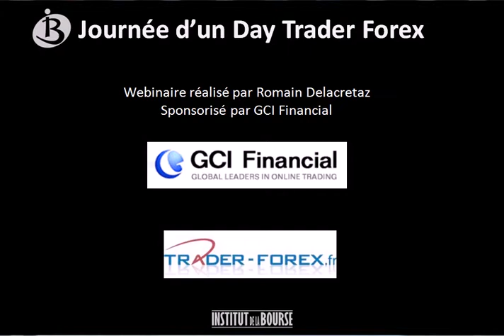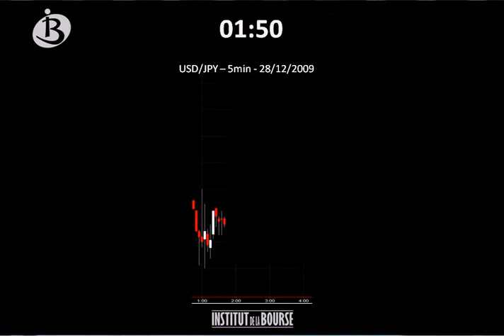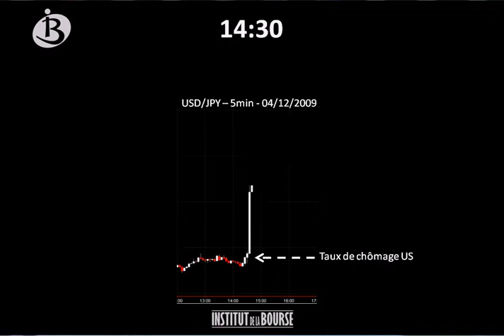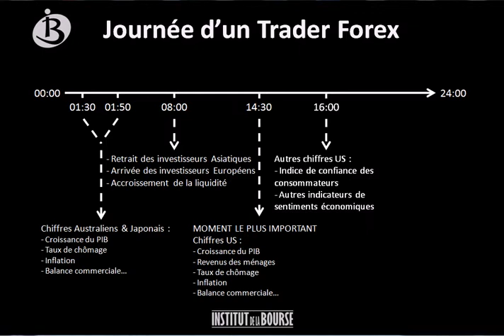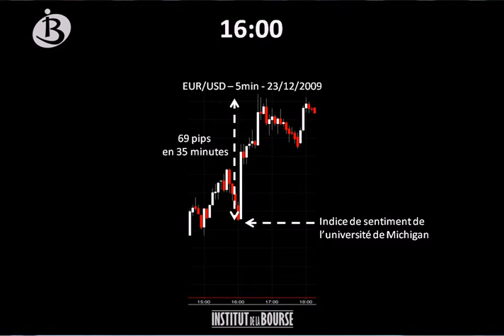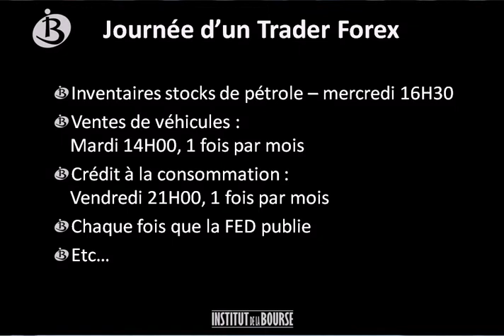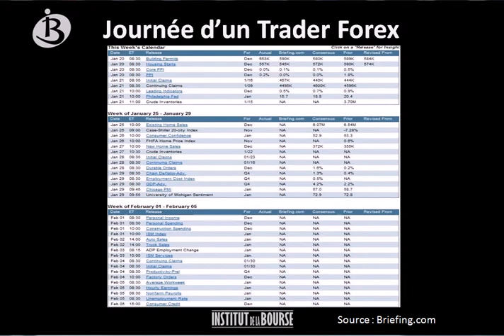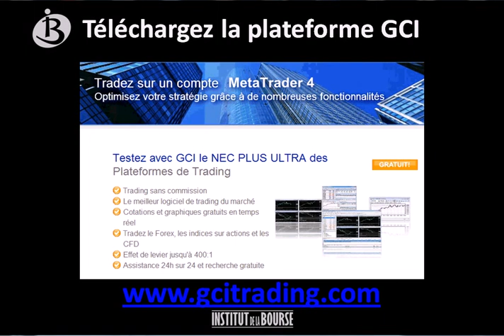La journée d'un day trader forex